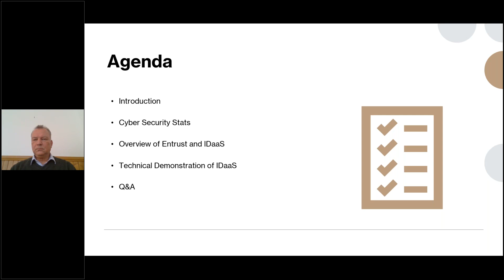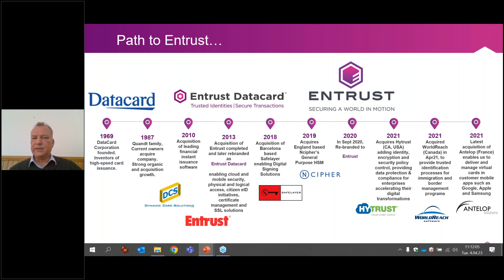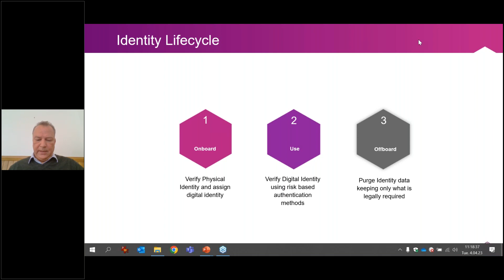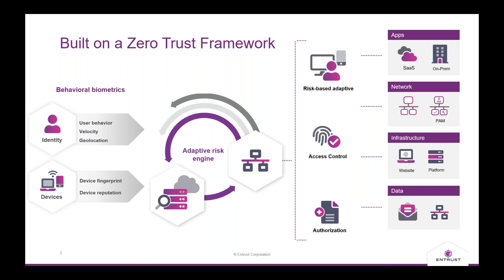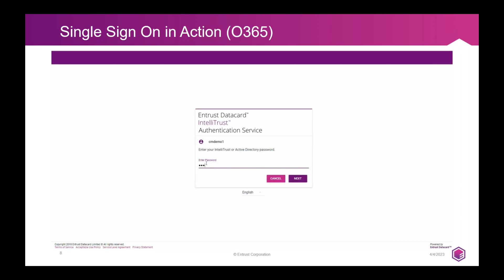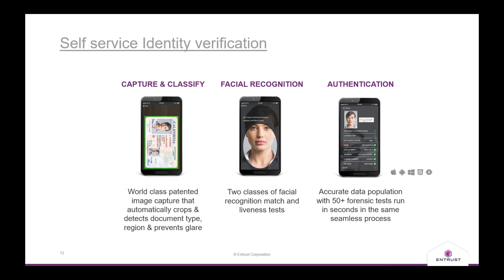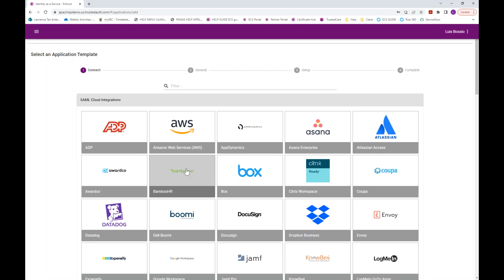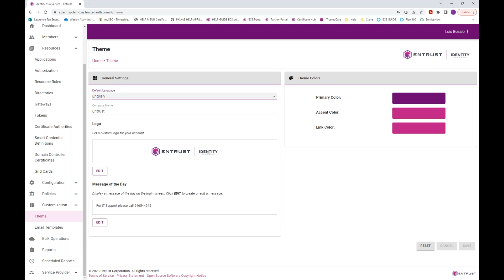IDaaS - Born in the Cloud, Offered as a Service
Learn about the rise of "as a service" solutions and the reasons behind it, as well as Entrust's Identity as a Service.

The video includes a demo showcasing how to login and navigate the IDaaS console, a digital onboarding demo from registration to KYC as seen from the end user perspective, setting up passwordless authentication, and implementing RBA for strong authentication and fraud prevention.